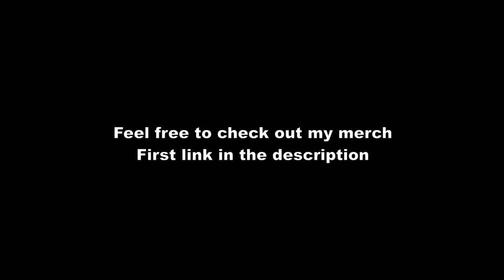🇩🇪Reeperbahn - City Center | Hamburg Cycling Tour | OMtravel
Cycling Tour in Hamburg. Showing you today the Reeperbahn Redlight District, Hamburg Harbour and the City Center